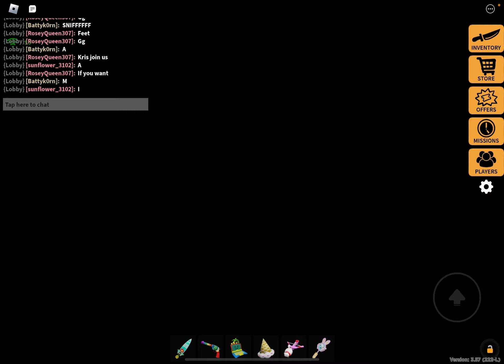I played muder party 😰 roblox muderparty shirff hackr party 😱😱😱